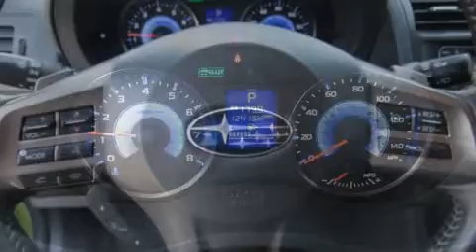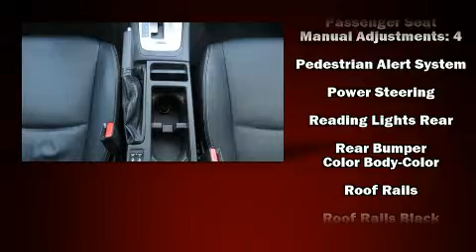2014 Subaru XV Crosstrek 2.0i Touring in Waukesha, WI 53186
Land Rover Waukesha

Load your family into the 2014 Subaru XV Crosstrek. Smooth gearshifts are achieved thanks to the efficient 4 cylinder engine, and for added security, dynamic Stability Control supplements the drivetrain. A wealth of standard features means that you no longer have to sacrifice. Like leather upholstery, variably intermittent wipers, adjustable headrests in all seating positions, a trip computer, front fog lights, tilt steering wheel, cruise control, and 1-touch window functionality. For drivers who enjoy the natural environment, a power moon roof allows an infusion of fresh air. Subaru ensures the safety and security of its passengers with equipment such as: dual front impact airbags, head curtain airbags, traction control, brake assist, a security system, and 4 wheel disc brakes with ABS. Sophisticated all wheel drive technology maintains a firm grip on the road. It also arrives with a Carfax history report, providing you peace of mind with detailed information. You will have a pleasant shopping experience that is fun, informative, and never high pressured. Please don't hesitate to give us a call.